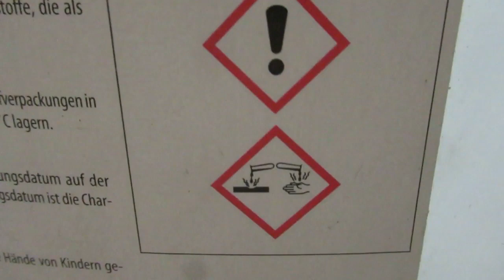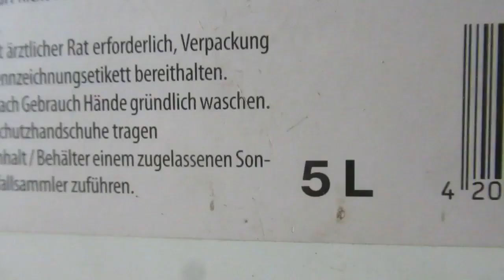Estrich versiegeln Estrich mit Wasserglas Estrich mit Wasserglas versiegeln Zementboden versiegeln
Sichtestrich, Schleifen und mit Wasserglas versiegeln. Estrich versiegeln, Estrich mit Wasserglas versiegeln. Estrichboden mit Kaliwasserglas versiegeln. Estrich versiegeln Estrich mit Wasserglas Estrichboden mit Kaliwasserglas versiegeln Zementboden ganz einfach mit Wasserglas versiegeln. Mit nur einem Anstrich ist der Betonboden absolut Wasserdicht geworden. Die Holzoberfläche hat sich etwas verfärbt, hat stellenweise helle oberflächliche hellere Flecken bekommen, ansonsten hat das alles Wunderbar funktioniert. Die oberfläche ist leicht glänzend und Glashart gewoden...in nur wenigen Stunden...und absolut Geruchsneutral. Bald werde ich das an der Vogeltränke und am Betonbrunnen probieren den ist viel schöner als dieser blaue Anstrich mit normaler syntetischer Betonfarbe. ausserdem dringt Wasserglas in die Oberfläche ein und verbindet sich dauerhaft (verkieselung) das macht Betonfarbe nicht und blättert irgenwann einfach ab. Grüsse Alex. Estrich versiegeln. Estrich mit Wasserglas versiegeln. Estrichboden mit Kaliwasserglas versiegeln. zementboden versiegeln. estrich versiegeln Estrich mit Wasserglas Estrichboden mit Kaliwasserglas versiegeln. Beton mit Wasserglas versiegeln. Womit lässt sich Estrich versiegeln. Estrich versiegeln, Anleitung, Eigentlich kennt man Estrich nur als Schicht unter einem Bodenbelag, immer häufiger wird er jedoch als Sichtestrich ausgeführt. Das kann optische Gründe wie im Bad oder Wohnzimmer haben oder ist einfach nur praktisch in Garage oder Werkstatt. Naturbelassen wird der Estrich in der Regel jedoch nicht, eine Versiegelung ist notwendig. Welche Gründe sprechen für Sichtestrich? Die Motivation, den Estrich als Oberbelag zu nutzen, ist, wie bereits geschrieben, unterschiedlich. Die einen finden einfach die Optik klasse. Industriedesign liegt im Trend, und da passt ein Sichtestrich perfekt dazu. In der Garage, im Keller oder in der Werkstatt geht es hingegen eher darum, einen robusten und wasserdichten Bodenbelag zu haben. Die Optik spielt hier nur eine untergeordnete Rolle. Und einen zusätzlichen Oberbelag anzubringen, ist nicht notwendig und zu teuer. Ganz gleich, aus welchem Grund Sie sich für einen Sichtestrich entscheiden, ohne Versiegelung geht es nicht. Dabei stehen Ihnen verschiedene Möglichkeiten offen. Welche davon die richtige ist, hängt von der späteren Nutzung ab. Warum den Estrich versiegeln? Diese Frage haben wir im Prinzip schon beantwortet, es geht entweder darum, den Boden wasserdicht und fest zu machen oder ihn optisch aufzuwerten. Mitunter ist auch beides notwendig – zum Beispiel im Badezimmer. In der Garage oder Werkstatt geht es noch zusätzlich darum, ihn unempfindlich gegen Öle und Fette zu machen. Was ist bei der Herstellung des Estrichs zu beachten? Wollen Sie einen Sichtestrich im Wohnbereich realisieren, geht es vor allem darum, dass er möglichst frei von Rissen und anderen Makeln ist. Das funktioniert nur, wenn der Estrich (hier ist Zementestrich gemeint) möglichst langsam austrocknet und in der Trocknungszeit außerdem keinen Zug bekommt. Alles in allem ist es recht schwierig, einen Estrich herzustellen, der völlig makellos ist. Sie sollten sich damit selbst nicht belasten, sondern das alles einem erfahrenen Estrichleger überlassen. Und Sie sollten Zeit mitbringen, von heute auf morgen klappt das nicht. Manche Estricharten benötigen 30 Tage, ehe sie weiterbearbeitet werden können. Welche Vorarbeiten sind notwendig? Wurde der Estrich bereits vor langer Zeit gelegt und Sie überlegen erst jetzt, ihn zum Sichtestrich umzufunktionieren, sind in der Regel einige Vorarbeiten notwendig: Zunächst sollten Sie Risse und Beschädigungen aller Art vor der Versiegelung reparieren. Dazu benötigen Sie eine passende Spachtelmasse. Im Handel gibt es hierfür Produkte auf Basis von Epoxidharz, Polyurethan oder Zement. Anschließend wird der Boden geschliffen. Das ist insbesondere dann notwendig, wenn der Estrich danach mit Öl, Wachs oder einer Dispersion versiegelt werden soll. Ein besonders feiner Schliff ist hier unabdingbar. Bei einer Versiegelung mit Epoxidharz oder Polurethan brauchen Sie sich nicht so viel Mühe zu geben, da der Harz den Untergrund ausgleicht. Auf jeden Fall müssen Sie nach dem Schleifen den Boden sorgfältig reinigen. Der Estrich muss vor dem Versiegeln sauber und staubfrei sein. Womit den Estrich versiegeln. Wie bereits geschrieben, hängt die Wahl der richtigen Versiegelung sehr davon ab, wie der Estrich nachher genutzt wird. Soll der Boden danach pflegeleicht und die Beschichtung robust sein, bietet sich eine 2K-Versiegelung an. Ist der optische Eindruck entscheidend, geht es eher Richtung Öle und Wachse. Was ist beim Verarbeiten zu beachten. Abschließend noch ein paar Hinweise zur Verarbeitung, wenn Sie planen, das selbst machen zu wollen, Zweikomponentenharz, Eine Estrichversiegelung mit Zweikomponentenharz ist sicherlich am kniffligsten.